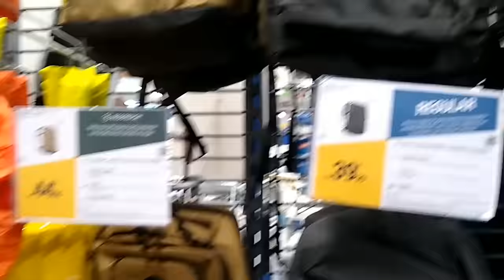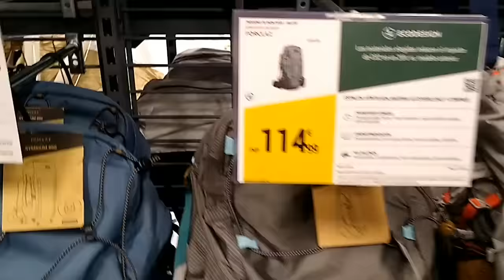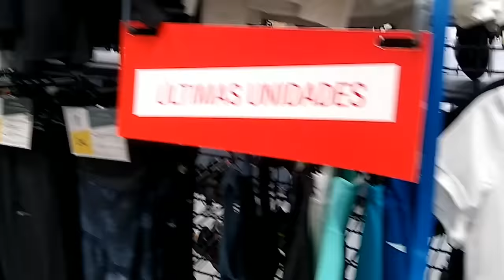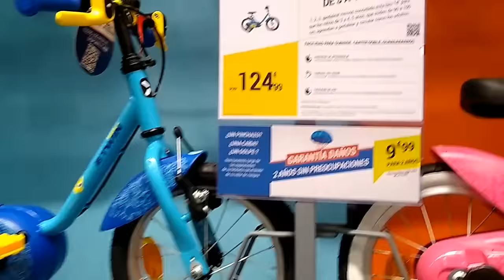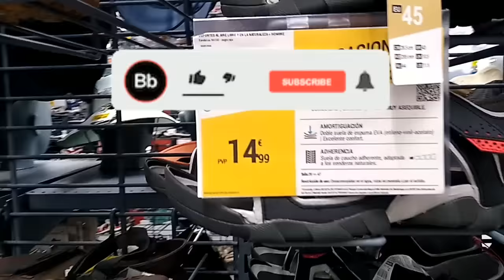Paseo en Decathlon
paseo en decathlon navarra # جولة ديكاتلون ## تشاهدون في هذا الفيديو جولة في محل ديكاتلون المختص في بيع جميع لوازم الرياضة